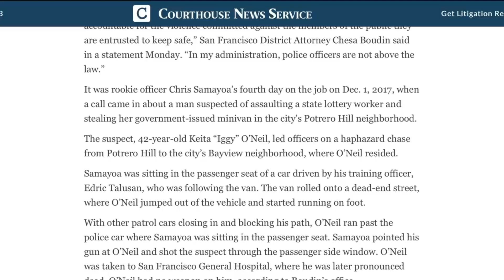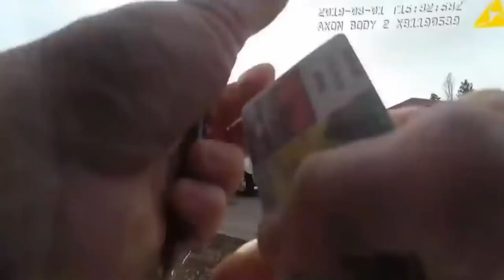When Cops Break the Law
In this video you'll see When Cops Break the Law

Subscibe to @CopsCamTV

IMPORTANT NOTE: The purpose of this channel is to display the interaction between law enforcement officers the public.
All footage sourced using the Freedom Of Information Act.

CopsCamTV provides unbiased and authentic footage of incidents captured. We believe this footage can be used as an educational and information guide for viewers to analyse and evaluate situations. The videos on this channel have been obtained through Public Record Requests.
Many incidents may require a fee associated with the request and take several days to process prior to being obtained.
We only provide unique and original content that hasn’t been covered before unless there is significant and meaningful information to include.